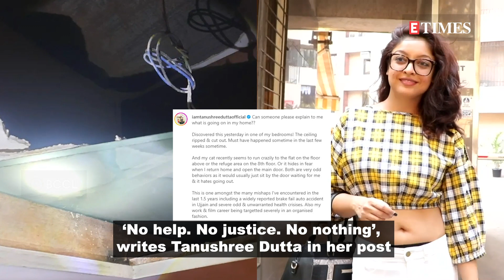Tanushree Dutta claims she is being ‘harassed’: ‘Can someone explain what is going on in my home’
Tanushree Dutta in her latest Instagram post has claimed that she is being harassed. Sharing some pictures and videos of the broken ceilings of her house, the former actress wrote ‘Can someone please explain to me what is going on in my home?? Discovered this yesterday in one of my bedrooms!’ She further wrote, ‘This is one amongst the many mishaps I've encountered in the last 1.5 years including a widely reported brake fail auto accident in Ujjain and severe odd & unwarranted health crisises.’ Tanushree further stated how a single woman is being harassed in Mumbai with ‘No help. No justice. No nothing’. She concluded the post by saying how there’s no point in complaining about it to the police or government agencies as they are ‘useless & just waste lot of time & energy.’For more news and updates, stay tuned to ETimes.